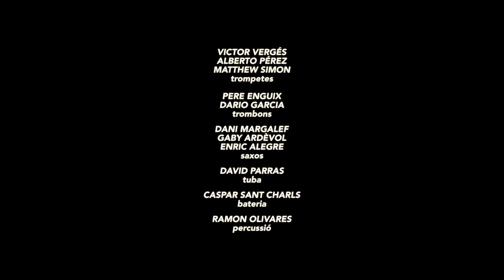STREET BEAT - ENRIC ALEGRE & PERDIU GROUSE BRASS BAND - FESTIVAL INTERNACIONAL DE JAZZ DE BARCELONA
© Audiovisuals de Sarrià - Enric Alegre & Perdiu Grouse Brass Band al Festival Internacional de Jazz de Barcelona - 47 Voll-Damm